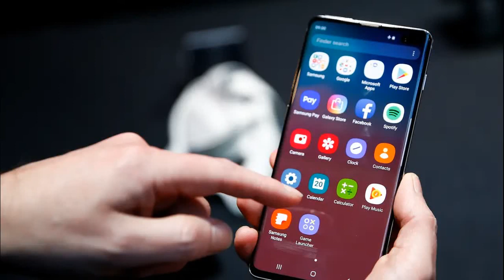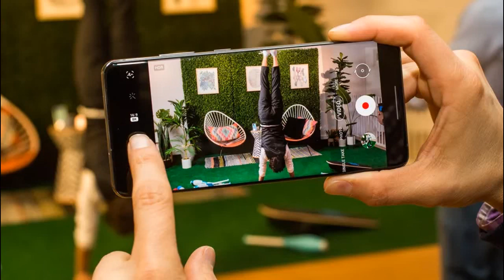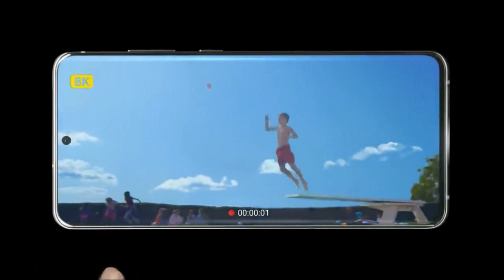Samsung galaxy S20 ULTRA Specifications and review by TheTechTalks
The samsung has launched a new smartphone named galaxy S20 ULTRA with a brilliant camera and with strong specifications so here is the video by TheTechTalks to conclude review for galaxy S20 ULTRA.

Watch the video and let us know in the commnent section whats your thoughts about this galaxy S20 ULTRA and also suggest some more smartphones to review.

For any images used in this video has been found copyright please let us know for the credit or removal of the content.